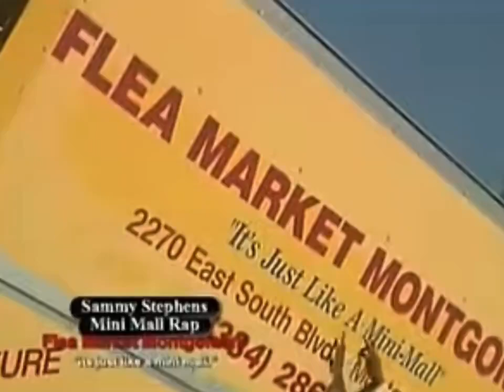Sir Tophamm Hatt's Mini Mall Rap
credit to majorenginestudios on twitter for the meme